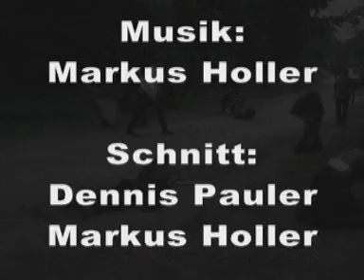Tales of Tamar LARP Con 2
Tales of Tamar Live Action Role Playing (LARP) Liverollenspiel Con 2